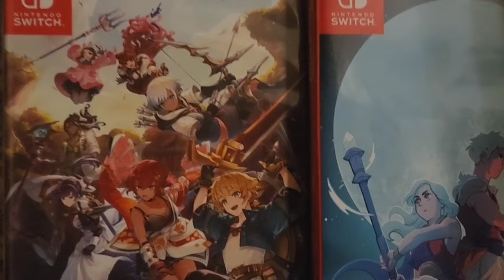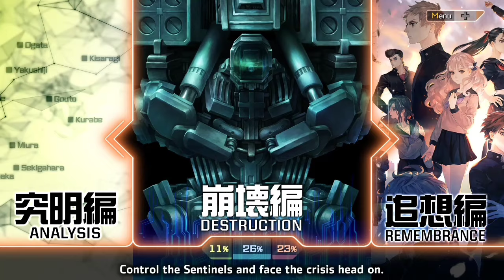10 Great Nintendo Switch Titles Part 6 Exploring Unique RPG's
This video was made on my camera with my Nintendo Switch OLED. All footage and opinions are my own and do not reflect any other person or entity. All of my thoughts are off the cuff and are not scripted.